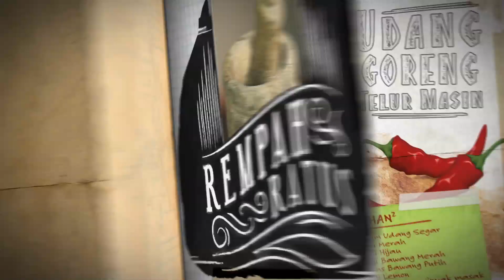DapurBujang Ramadhan: Nasi Goreng Ikan Masin.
Menu Ramadhan kali ini ialah Nasi Goreng Ikan Masin yang dibuat oleh Fendi Balas Raja Lawak.

Dapur Bujang Ramadhan setiap hari sepanjang bulan Ramadhan, 7 malam hanya di channel 111, EC Inspirasi.